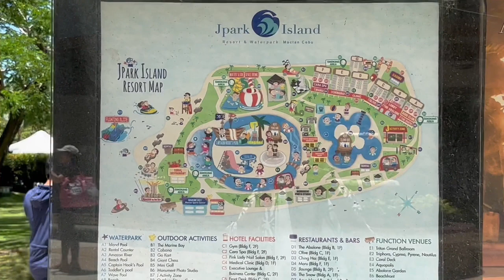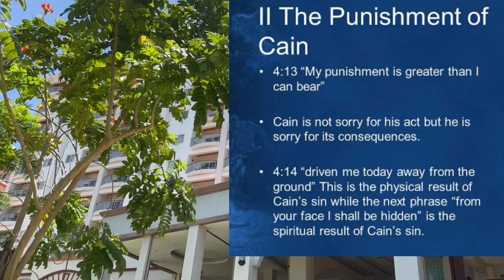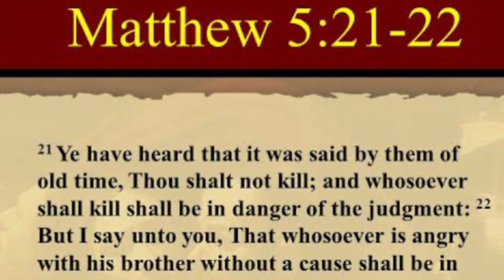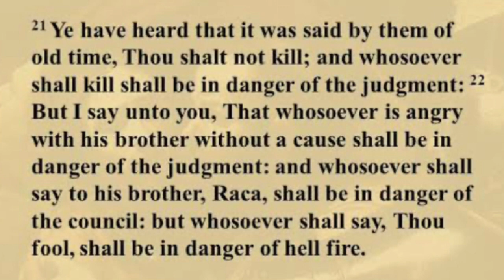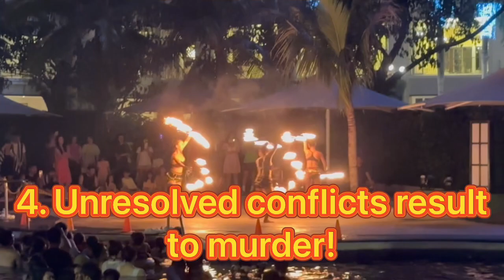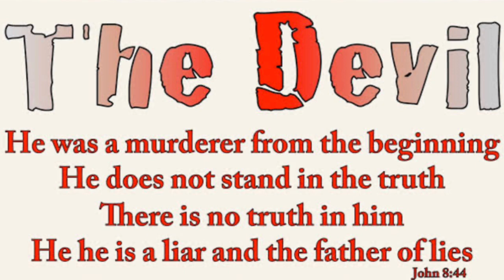Are you a brother's keeper? - Tour to JPARK Resort, Cebu City, Phils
Murder, biblical concepts and avoidance